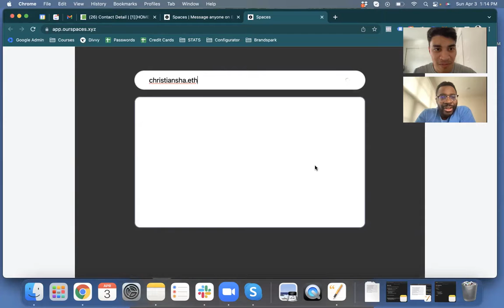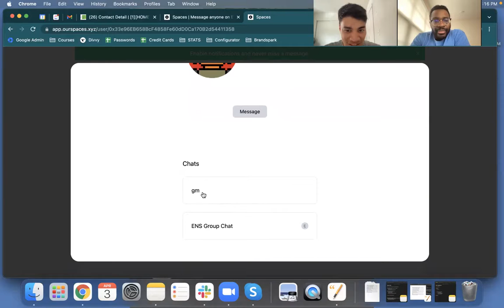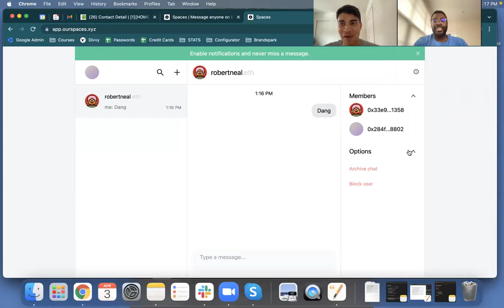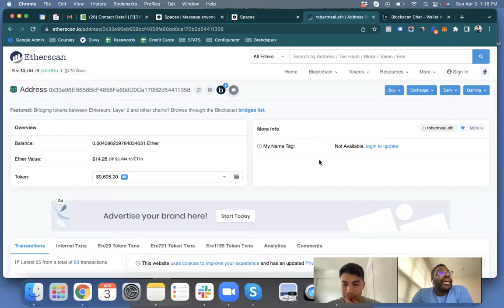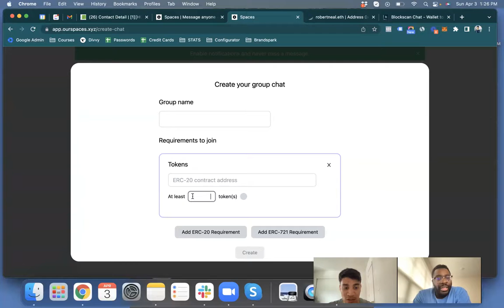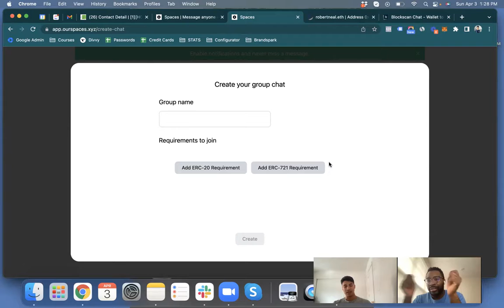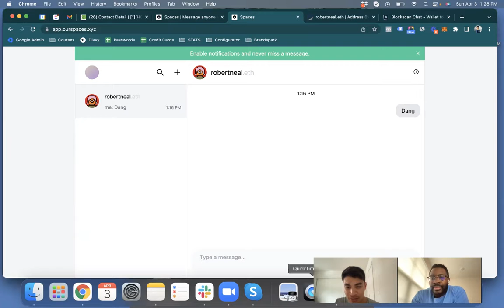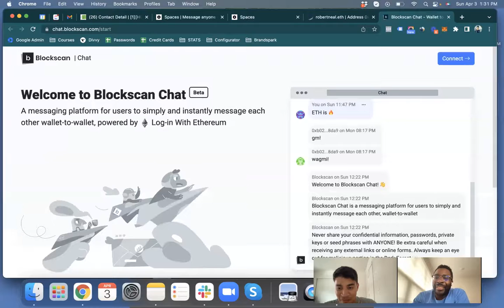What are NFT Communities? | NFT Talk Ep. 4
In this episode, Robert and Christian sit down to chat about NFT communities.

Learn how to find NFT communities, how to join them, and how to create your own!